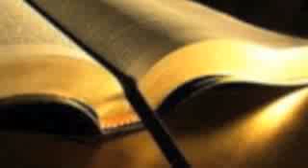December 4 Khmer Bible Reading